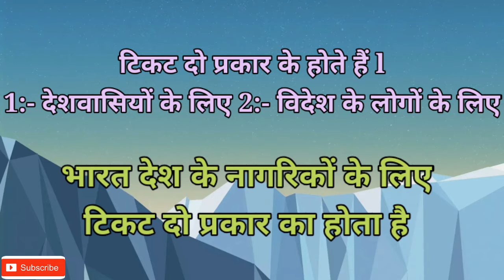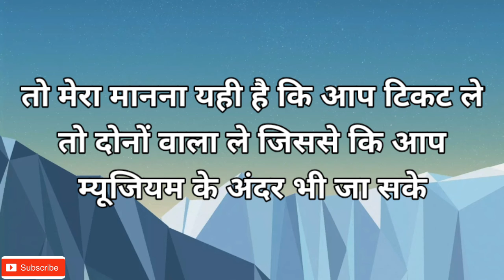दिल्ली के लाल किले में म्यूज़ियम || लाल किले के अंदर म्यूज़ियम में घूमने चलते है || Museum in Red Fort